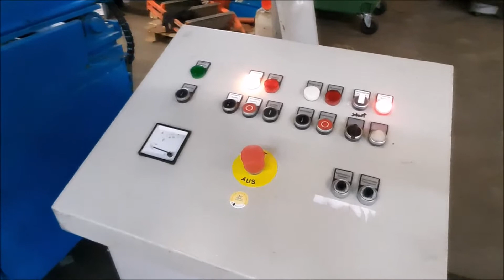ARP EZ 100 Film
Einwellenzerkleinerer Für Alu und andere Materialien